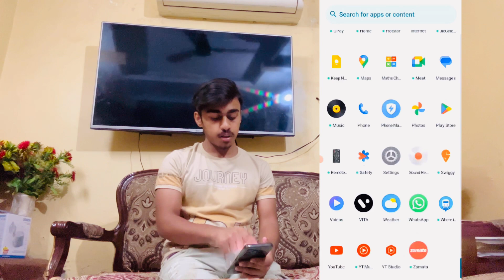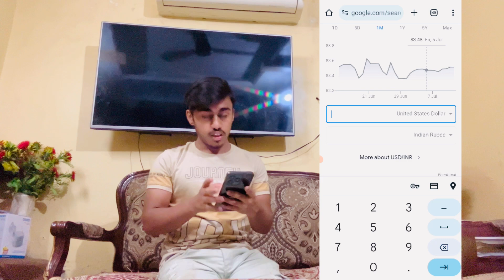0 to 100k Subscribers: My Total Youtube Earning | Youtube से आज तक कितना पैसा कमाया?